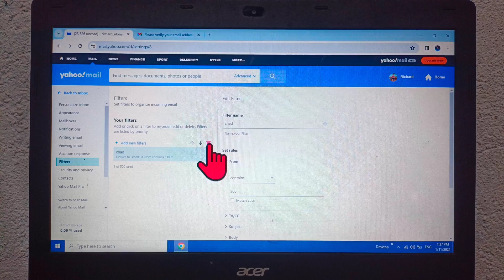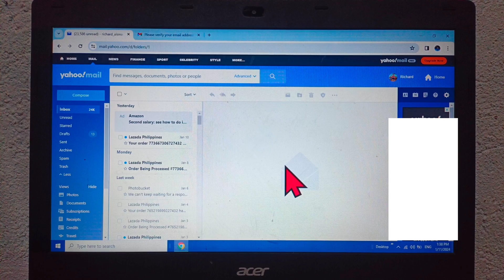How to remove filter in Yahoo Mail on Computer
In this tutorial i will teach you on how to remove filter in Yahoo mail on computer.

Thanks...